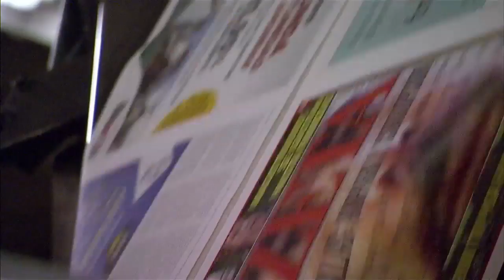Reportero - Documentary Trailer - POV 2013 | PBS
"Reportero" will air Jan. 7, 2013 on PBS. Check local listings.

A documentary film by Bernardo Ruiz

'Reportero' follows a veteran reporter and his colleagues at Zeta, a Tijuana-based independent newsweekly, as they stubbornly ply their trade in one of the deadliest places in the world for members of the media. In Mexico, more than 40 journalists have been slain or have vanished since December 2006, when President Felipe Calderón came to power and launched a government offensive against the country's powerful drug cartels and organized crime. As the drug war intensifies and the risks to journalists become greater, will the free press be silenced?